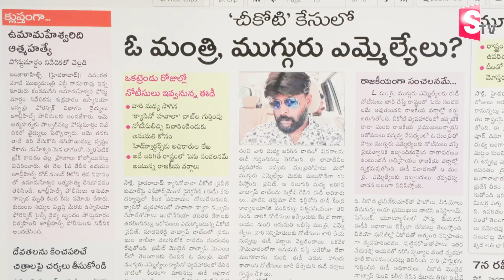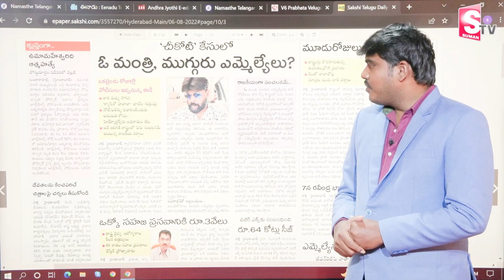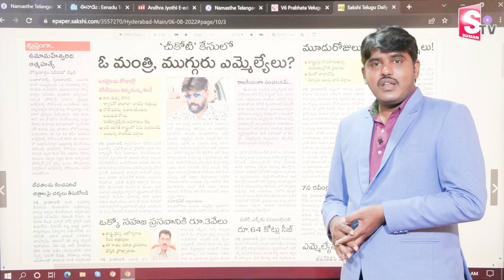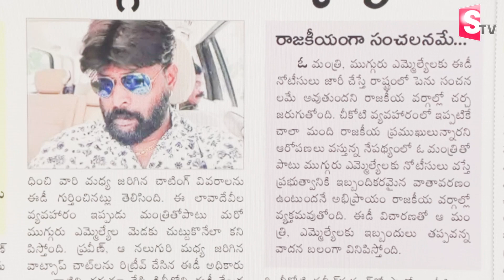చికోటి కేసులో ఓ మంత్రి ముగ్గురు మంత్రులు..? | Chikoti Praveen Case Latest Updates | SumanTV